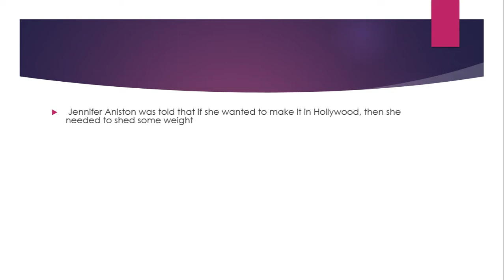Aniston 'ordered to lose 30lbs before landing Friends role'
Jennifer Aniston 'ordered to lose 30lbs before landing Friends role'